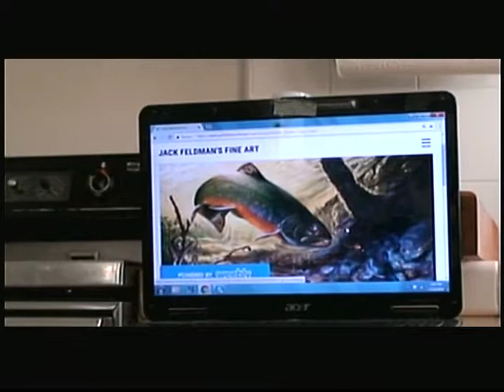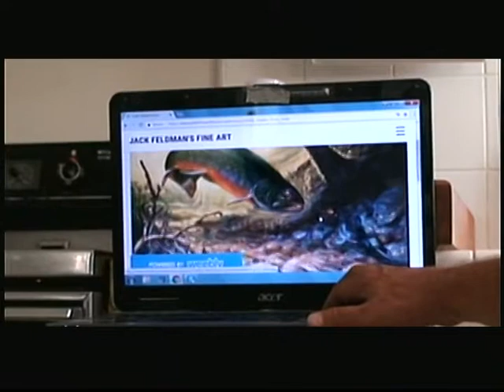Jack Feldman American Master Artist "1986 Dolly Varden Painting"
2018 conversation with Dad about the "Dolly Varden Trout Painting 1986" & quickly the "Pollution Painting 1966"